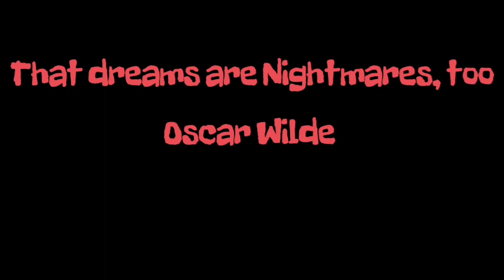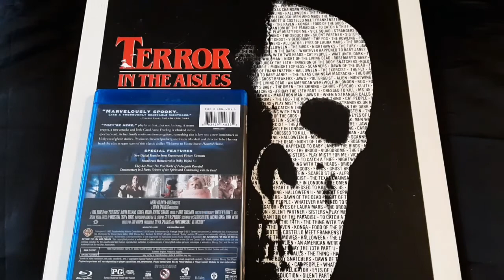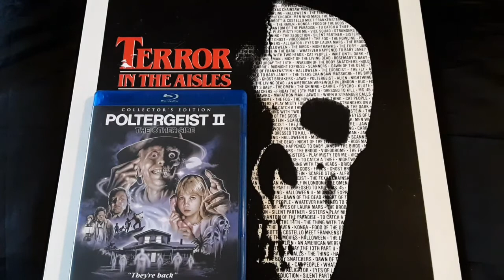The Terror In The Aisles Challenge "Poltergeist" (1982) Review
Please check out Thehorrormans review of "Poltergeist".